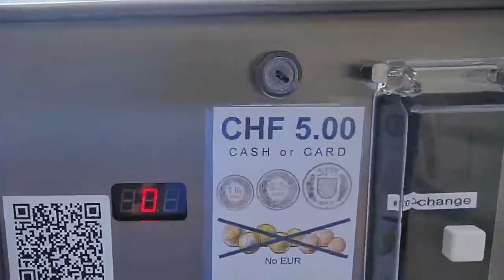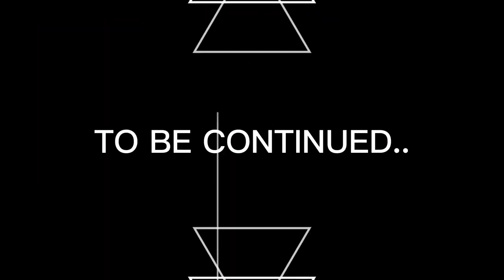Interlaken Switzerland 4 paragliding #235 OFW FIL🇵🇭 SWISS🇨🇭